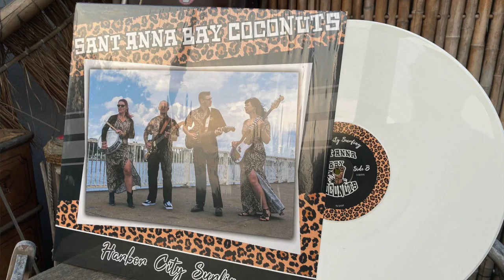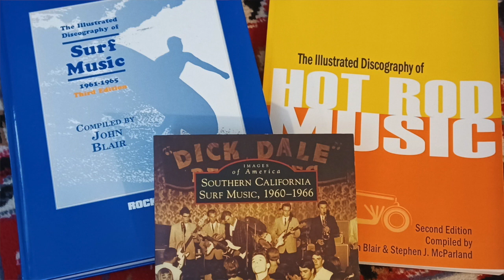Weekly Surf Music News with DJ Dotty 5/3/22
Jon Blair's , "Bad News" Podcast
Airs weekly on GTF Instrumental Tuesdays at 3 AM Thursdays at 5 PM and Sundays at 11 AM PST and are available on the GTF Instrumental Soundcloud page as well!

Clint Beachwood and A Day At The Beach Podcast! online on GTF Instrumental on Sunday at 9AM, Tuesday at 5 PM and Thursday at 3am PST time (GTF Link Above!)

apple airpods

audio technica turntable

turntable stylus

jbl bluetooth speaker

record shelving

yeti blue microphone

hd webcam

epson printer, scanner and copier